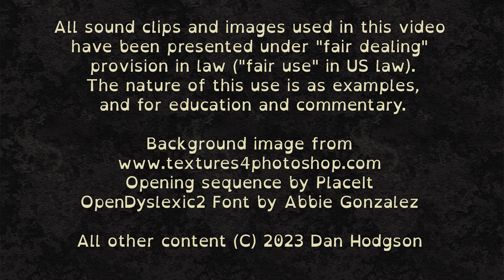3000 Best Albums [2435] Sloan - One Chord to Another (1996) Dan's Mini Album Review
6.8/10 Reasonable songs, quite Beatles-esque with a hint of pop punk occasionally. Somewhat unmemorable.

Steaming links for the album are at the bottom of this description text.